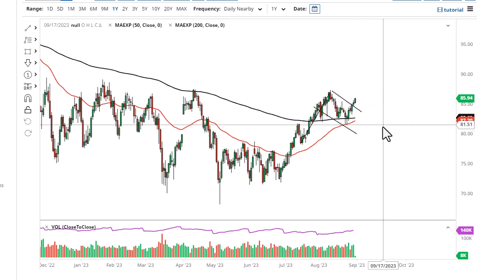Oil Technical Analysis for September 01, 2023 by FXEmpire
Oil continues to try to break higher, which is a continuation of the last several days on Thursday.